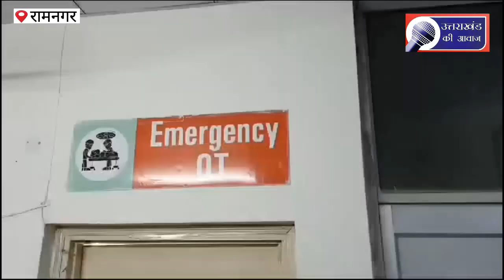काफी दूर घसीटता हुआ ले गया बाघ,घटी दुःखद घटना!Tiger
काफी दूर घसीटता हुआ ले गया बाघ,घटी दुःखद घटना!